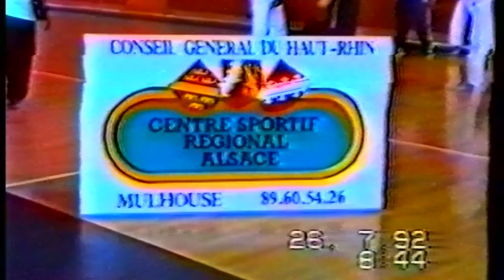IOGKF World Championships Opening Ceremony 1992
Opening ceremony for IOGKF World Championships in 1992.